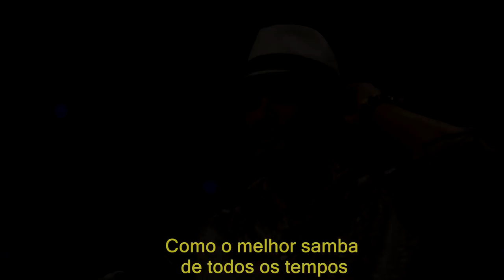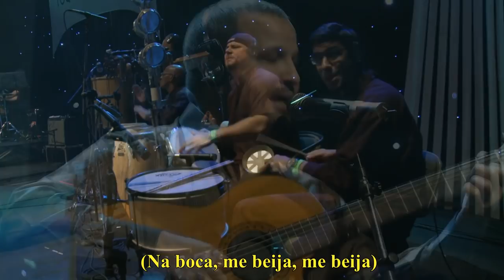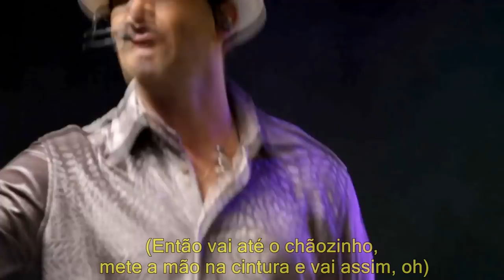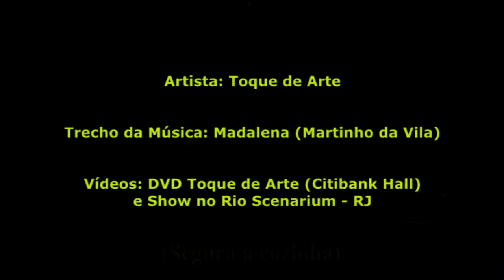Toque de Arte - DVD COMPLETO - "20 Anos - Ao Vivo"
Grupo vocal e instrumental Toque de Arte apresenta integralmente o seu DVD gravado no Citibank Hall - RJ, celebrando 20 anos de carreira.

DVD “TOQUE DE ARTE – 20 ANOS – AO VIVO”

Obras/Compositores:

1. AQUARELA DO BRASIL (Instrumental)
   Ary Barroso

   HINO NACIONAL BRASILEIRO (Instrumental)
   Osório Duque Estrada e Francisco Manoel da Silva

   BRASILEIRINHO (Instrumental)
   Waldir Azevedo

2. AQUARELA BRASILEIRA
   Silas de Oliveira

3. RETALHOS DE CETIM
   Benito de Paula

   FALSA BAIANA
   Geraldo Pereira

   FATO CONSUMADO
   Djavan

4. ISSO AQUI O QUE É
   Ary Barroso

   MARACANGALHA
   Dorival Caymmi

   KID CAVAQUINHO
   João Bosco

5. EXALTAÇÃO À MANGUEIRA
   Enéas Brites / Aloísio da Costa

6. DEIXA A MENINA
   Chico Buarque de Holanda

   COTIDIANO
   Chico Buarque

   QUEM TE VIU QUEM TE VÊ
   Chico Buarque

7. FOI UM RIO QUE PASSOU EM MINHA VIDA
   Paulinho da Viola

8. DISRITMIA
   Martinho da Vila

9. MADALENA DO JUCU
   Martinho da Vila

   CAPOEIRA
   Salgadinho / Carica / Prateado

10.MULHERES
   Martinho da Vila

11.TREM DAS ONZE
   Adoniram Barbosa

   SMILE
   Charlie Chaplin

   O SHOW TEM QUE CONTINUAR
   Luiz Carlos da Vila / Arlindo Cruz / Sombrinha

12.AS 40 DPS
   Gil de Carvalho

   MALANDRAGEM DÁ UM TEMPO
   Adelzonilton Barbosa / Moacir Bombeiro / Popular P.

13.LA BELLE DE JOUR
   Alceu Valença

14.TEMA DA VITÓRIA
   Eduardo Souto Neto

15.PRIMEIROS ERROS
   Kiko Zambianchi

16.MAS QUE NADA
   Jorge Benjor

   QUE PENA
   Jorge Benjor

   OLHOS COLORIDOS
   Macau

   JOGA FORA
   Michael Sullivan / Paulo Massadas

   MENINA CAROLINA
   Badia / Beleu / Leleco

   AMOR PERFEITO
   Michael Sullivan / Paulo Massadas / Lincoln Olivetti / Miguel / Robson Jorge

   AS DORES DO MUNDO
   Hyldon

17.SOUL DE VERÃO
   Pitch / Gore / Nelson Motta

   É HOJE
   Didi / Mestrinho

   VOU FESTEJAR
   Jorge Aragão / Dida / Neoci

   O CAMPEÃO
   Neguinho da Beija-Flor

   PEGUEI UM ITA NO NORTE
   Demá / Arizão, / Bala / Guaracy / Celso

18.O QUE É O QUE É
   Gonzaguinha

Ficha Técnica / Technical Data – CD / DVD
Artista/Artist: Toque de Arte

Toque de Arte:

- Marcelo Eloi (voz/voice, pandeiro, tamborim, tantan)
- Marcio Costa (voz/voice, cavaquinho)
- Marcelo China (voz/voice e violão)
- Nando Regis (voz/voice e cavaquinho)

Músicos convidados/Musicians invited:
- Zé Mario (bateria/drums)
- Julio Florindo (baixo/bass)
- Cassio Coutinho (teclado/piano)
- Gilberto Pereira (sax e flauta/sax and flute)
- Carlinhos Tchá Tchá Tchá (surdo e ganzá)
- Pirulito (congas, pandeiro, tamborim, tamborica e efeitos)
- Dudú (pandeiro e pandeirola)
- João Dias (caixa, tamborim, cuíca, triângulo e apito)
- Fabiano Segalote (trombone/trombone)
- Matheus Moraes (trompete/trumpet)
- Fred Ferreira (guitarra/guitar)

Produção Geral e Executiva/General and Executive Production: Marcelo Eloi
Direção Musical/Musical Direction: Josimar Monteiro
Assistentes de produção/Prodution assistants: André Calazans, Fernanda Cristina, Cacau, João Paulo, Alexandre e Allan
Técnico de PA/PA Technician: Sérgio de Freitas
Técnico de Monitor/ Monitor Technician: Luiz Claudio
Roadies: João Marcelo e Eduardo Ferreira
Fotografia/Photography: Marco Sobral
Captação de áudio/Audio capture: Carlos Mills

Arranjos vocais e de base/Arrangement vocals and base: Toque de Arte
Arranjos de metais/Arrangement metals: Fabiano Segalote

Gravado/Recorded: Citibank Hall – Rio de Janeiro – RJ – Brasil
Estúdio de Mixagem/Mixing Studio: Estúdio 3 – Grajaú – Rio de Janeiro/RJ
Edições de áudio / Audio editings: Marcelo Eloi
Mixagem/Mixing: Leo Guimarães e Marcelo Eloi
Masterização/Mastering: Luigi Hoffer (USA)

Produção e Apoio / Company Support:
TDART Produções Artísticas Ltda e CENTRAL 24h

Gravadora / Record Company (CD):
Fina Flor - Alma Brasileira Produções e Edições Ltda